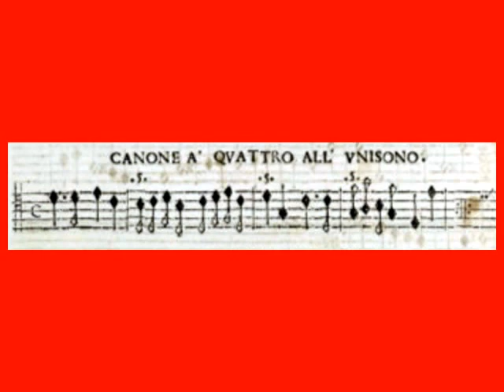Giovanni Battista Vitali: Vierstimmiger Kanon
Giovanni Battista Vitali: Canone à quattro all'unisoni, in: Giovanni Battista Vitali: Artificii musicali ne quali se contengono canoni in diverse maniere, contrapunti dopii, inventioni curiose, capricii, e sonate, op. 13, Modena: Eredi Cassiani, 1689, p. 16, No. 4

Alle Folgestimmen beginnen im Einklang.

Literatur: Michael Lamla: Kanonkünste im barocken Italien, insbesondere in Rom, Diss. Saarbrücken, Berlin 2003, Bd.3, S. 609, Nr. 41